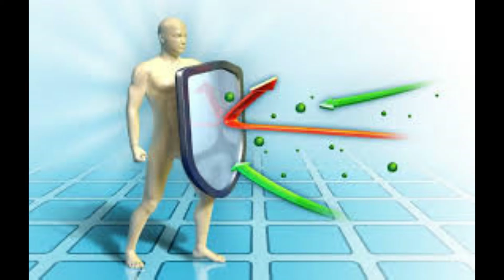Alimentação na Pandemia, nossa imunidade!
Dra . Sandra Besold. Quarta, 20:00 horas.